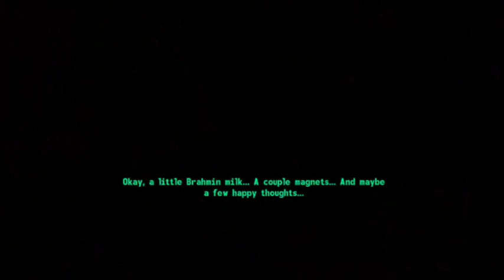Fallout 3: Wasteland Survival Guide - Radiation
Here's a video of getting the Wasteland Survival Guide quest and then getting a quick 600 RADS from a nearby location @ the Springvale Elementary School.